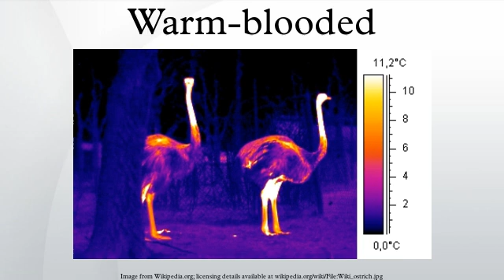Warm-blooded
The term warm-blooded is a colloquial term to describe animal species that have a relatively higher blood temperature, and maintain thermal homeostasis primarily through internal metabolic processes. These are characteristics of mammals and birds.
Both the terms "warm-blooded" and "cold-blooded" have fallen out of favour with scientists because of the vagueness of the terms and an increased understanding of the field. Body temperature types are not discrete categories. Each term may be replaced with one or more variants (see the next section for examples). Body temperature maintenance (thermoregulation) incorporates a wide range of different techniques that result in a body temperature continuum.